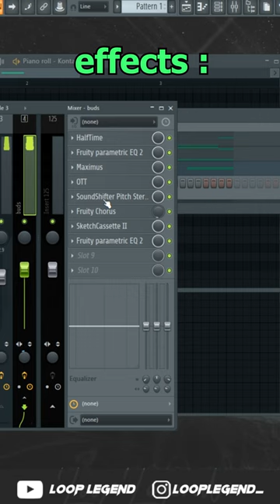How Southside and CuBeatz Makes Hard Ethnic Beats | FL Studio Tutorial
southside tutorial,cubeatz tutorial,cubeatz sample tutorial,ethnic sample tutorial,southside sample tutorial